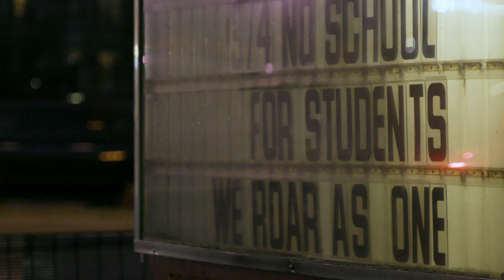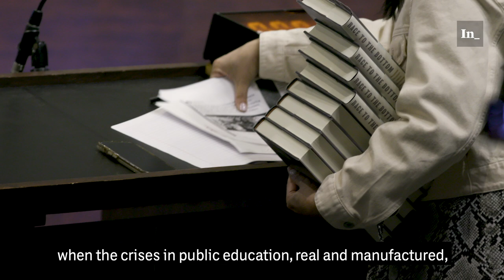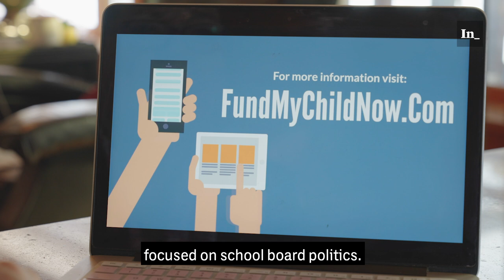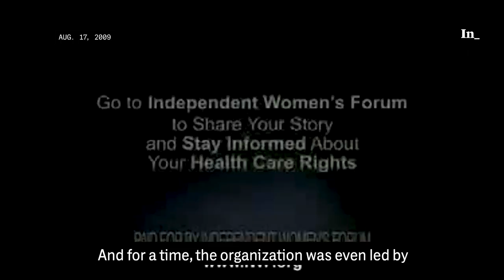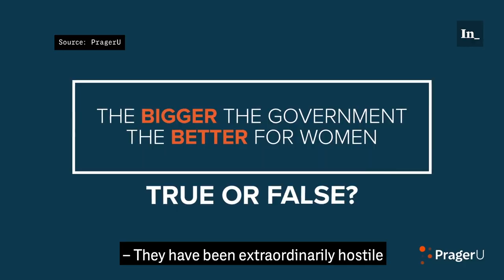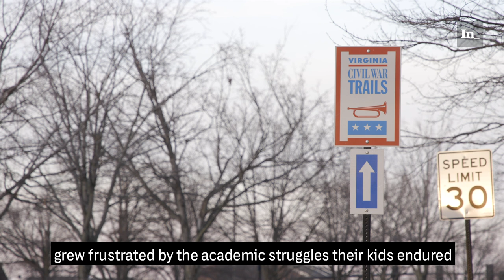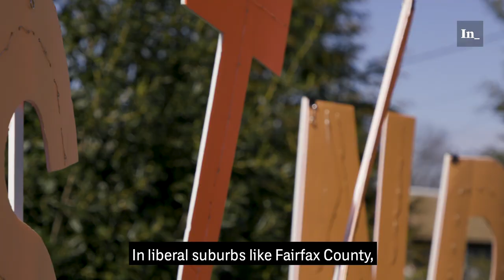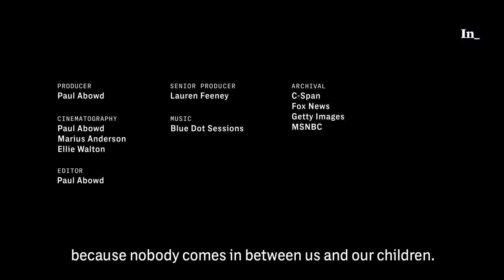Grassroots or Astroturf? Inside the Republican "Parents Party" Rebrand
In the liberal suburbs of Fairfax County, Virginia, conservative parents like Carrie Lukas have come to local school board meetings to air their frustrations with the failures of the public school system during the Covid-19 pandemic. In late January, Lukas used her two minutes during public comment to criticize mask mandates and call for school privatization.

But when Lukas came to the microphone, she represented more than her family. As the president of a right-wing think tank called the Independent Women's Forum, Lukas also advanced the interests of her billionaire donors: some of America's wealthiest people who, for decades, have backed efforts to defund public schools, attack teachers unions, and undermine the scientific community.

The various crises in public education during the pandemic — both real and manufactured — have offered a prime opportunity for wealthy interests to advance this agenda. Meanwhile, Republicans nationwide hope that carrying the “parents party” mantle will help win over suburban voters and carry them back to power in national elections.